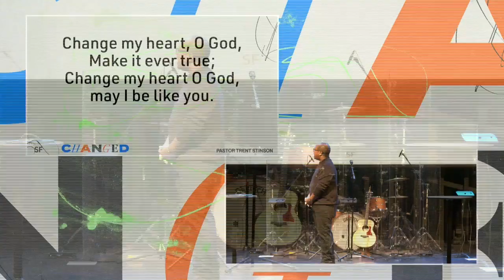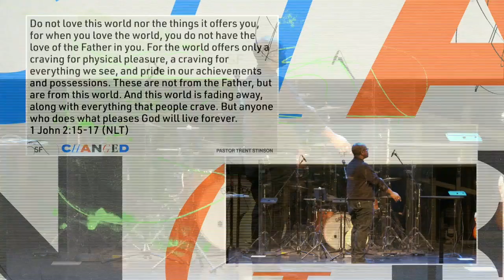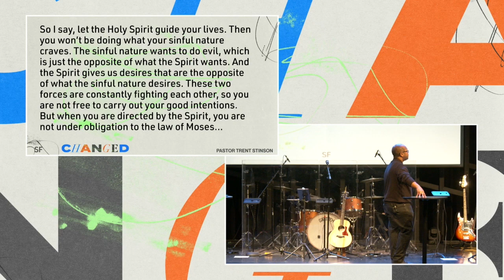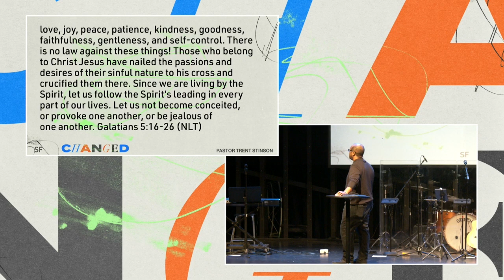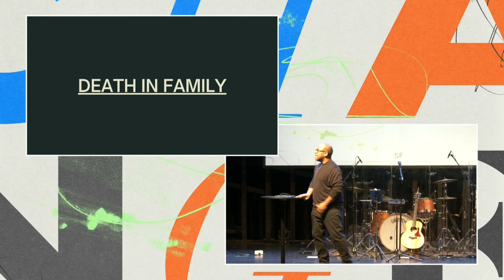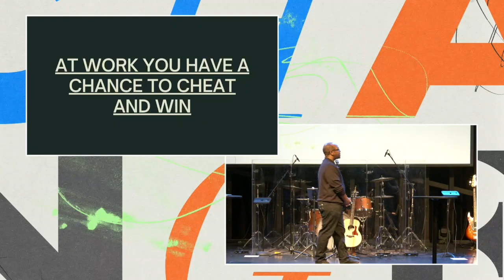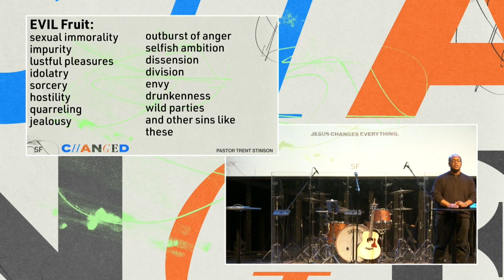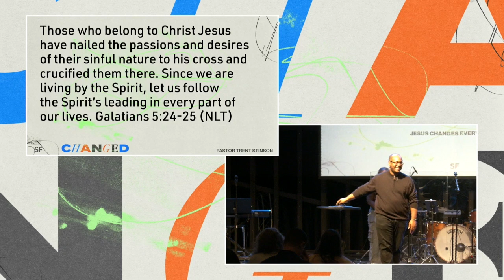Changed - Good Fruit